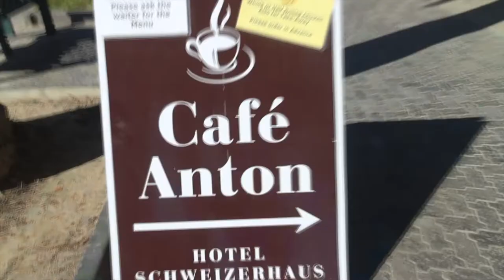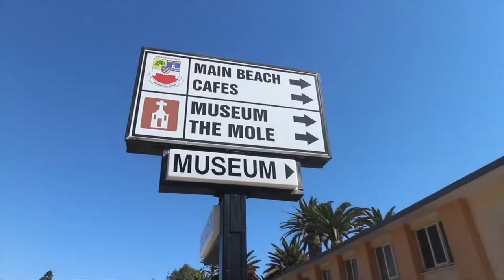nw - Swakopmund Namibia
Swakopmund - Namibia